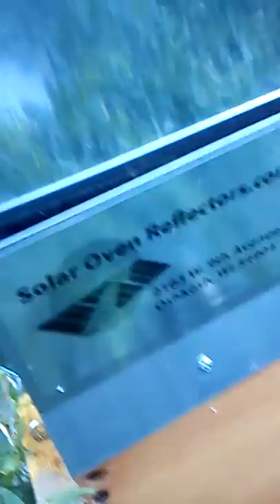You'll want to unsee this- Slimey Slug Mating Part 2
Yucky!